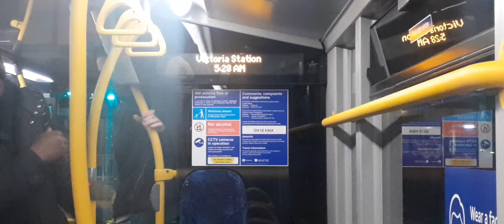*[IBUS]* - *"Route N136 to Oxford Circus."*